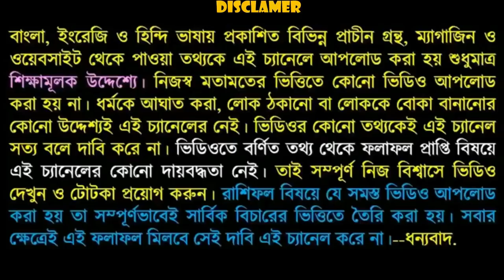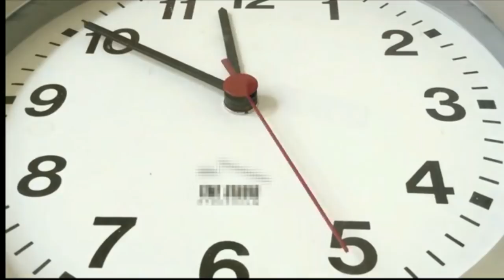ধনু রাশির জাতক-জাতিকারা ভিডিওতে বলা কাজটি করুন টাকা আসতে বাধ্য ১০০% কার্যকরী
বন্ধুরা এই ভিডিওতে আমি বলেছি ধনু রাশির জাতক-জাতিকাদের অর্থকষ্ট দূর করার জন্য এবং টাকা অবিরাম এ থাকার জন্য ভিডিওতে বলা কাজটি করুন 100